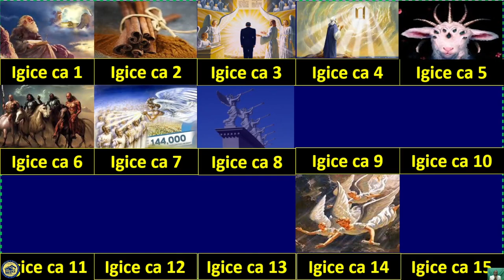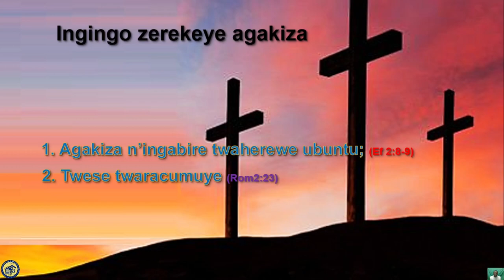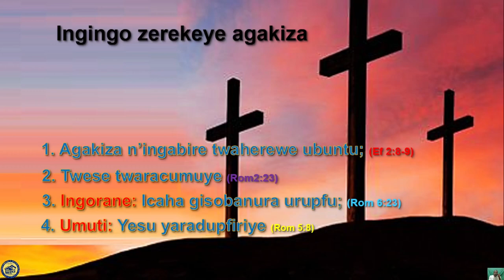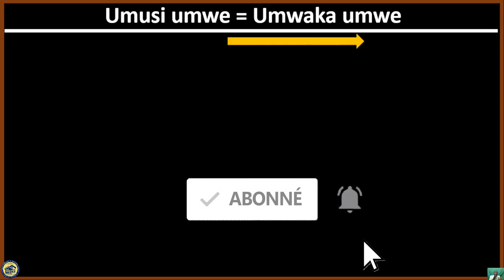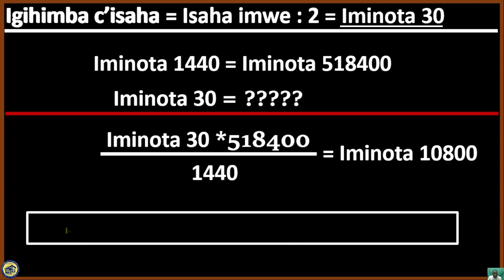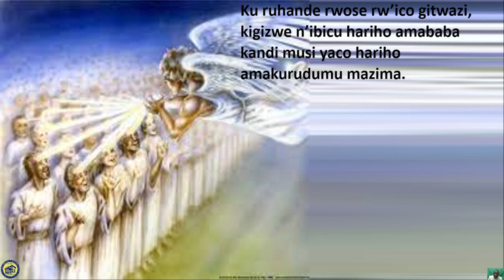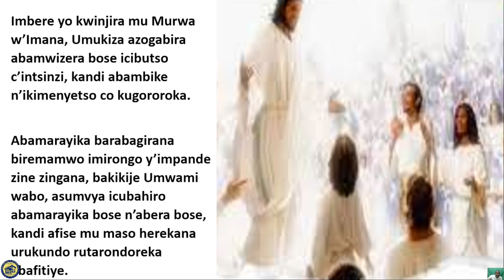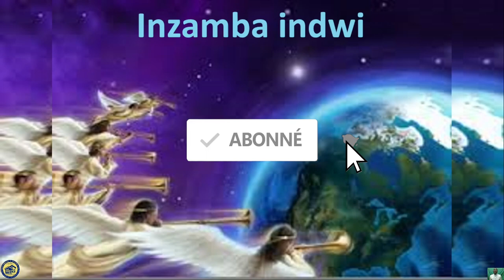Ivyahishuriwe Yohana 8: Urugendo rwo hakurya y'inyenyeri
Abashizweko ikimenyetso bamaze kuboneka, AhonyeneYesu yaciye Amena icindwi kimatanije ico gitabo.